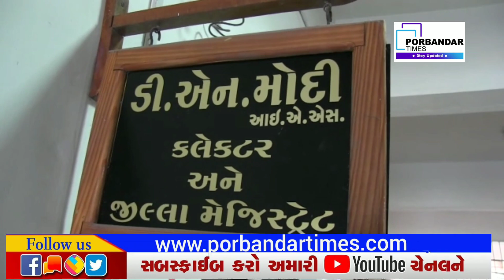પોરબંદર ટ્રાવેલ્સ એસોસિએશન દ્વારા ધારાસભ્ય અને જીલ્લા કલેકટર ને આવેદન પાઠવાયું